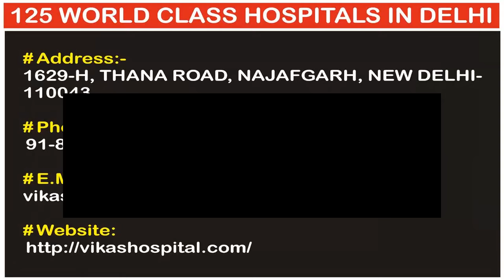Vikas Hospital Pvt. Ltd. | 125 World Class Hospitals In Delhi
# Vikas Hospital Pvt. Ltd.

1_Address: 1629-H, Thana Road, Najafgarh, New Delhi-110043

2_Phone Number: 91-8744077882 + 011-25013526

Regards,

From

IATA Certified International Travel Consultant
IATA Certified Freelance Airline Instructor